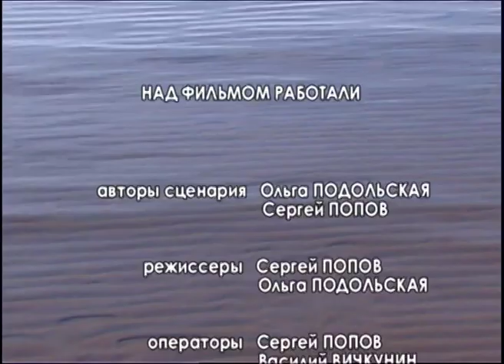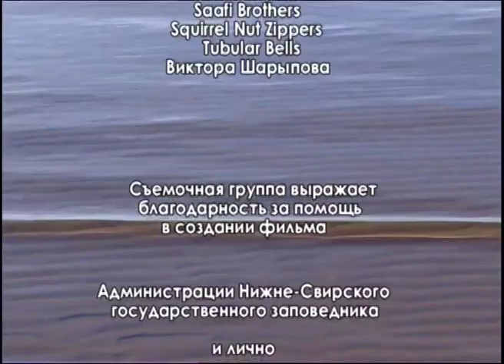Ладога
Ладожское озеро - крупнейший пресноводный водоём Европы, расположенное на северо-западе России.
Наш научно-популярный фильм расскажет о его истории, уникальной и богатой природе, разнообразном животном мире.
Автор сценария и режиссер Сергей Попов.
Специальный Приз и Диплом за лучший фильм географической тематики на международном кинофестивале «Человек и природа», Иркутск, 2007г.
Специальный Приз и Диплом Иркутской епархии Русской Православной церкви «За прославление красоты мира божия» на международном кинофестивале «Человек и природа», Иркутск, 2007г.
Диплом номинанта фестиваля фильмов о природе   «Wild life Vaasa  festival», Финляндия. 2008г.
Специальный Приз жюри международного кинофестиваля "Баренц экологический фильм фестиваль", Петрозаводск,  2008г.